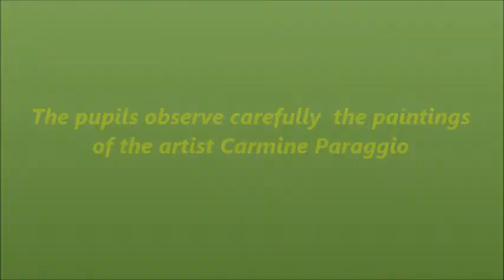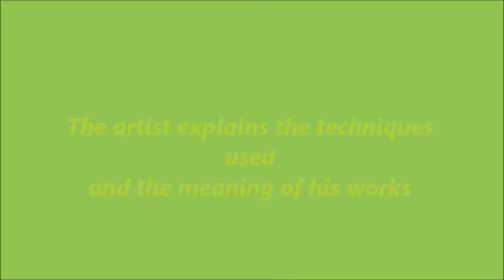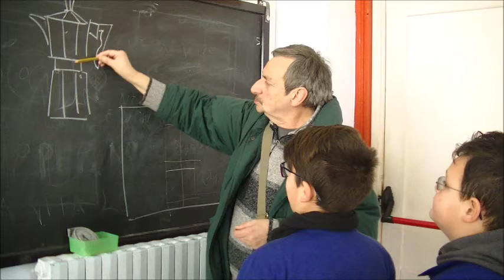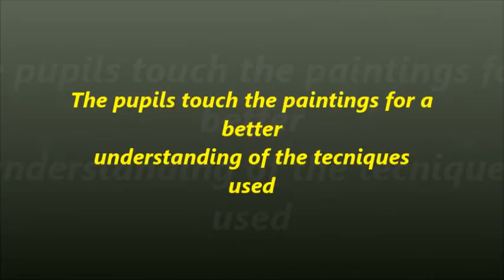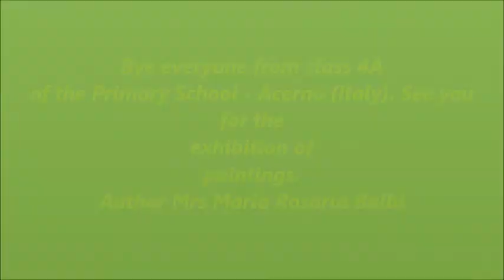Meeting the artist - 4A - Acerno